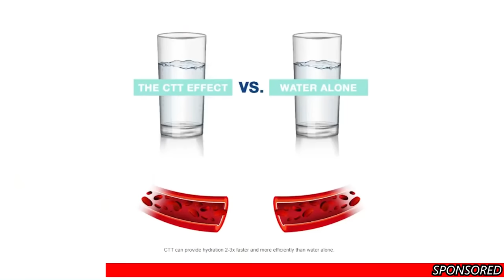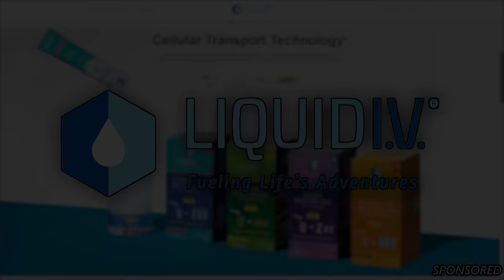Final Fantasy X - ProJared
FINAL FANTASY X review, the first Final Fantasy game for the PlayStation 2! The adventures of Tidus, Yuna, Auron and the others has stayed in fans' hearts for decades since it came out. This review looks at its strong points, and where it falls flat.

Final Fantasy Xis a role-playing video game developed and published by Square as the tenth main entry in the Final Fantasy series. Originally released in 2001 for PlayStation 2, the game was re-released as Final Fantasy X/X-2 HD Remaster for PlayStation 3 and PlayStation Vita in 2013, for PlayStation 4 in 2015, Microsoft Windows in 2016, and for Nintendo Switch and Xbox One in 2019. The game marks the Final Fantasy series transition from entirely pre-rendered backdrops to fully three-dimensional areas (though some areas were still pre-rendered), and is also the first in the series to feature voice acting. Final Fantasy X replaces the Active Time Battle (ATB) system with the "Conditional Turn-Based Battle" (CTB) system, and uses a new leveling system called the Sphere Grid.

►Theme Song - "Goodbye Summer, Hello Winter" by FantomenK

► Additional music by Guerrilla Grue!